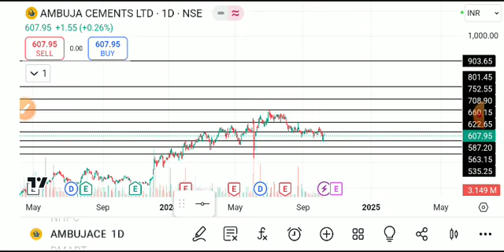AMBUJA CEMENT SHARE LATEST NEWS TODAY/AMBUJA CEMENT SHARE TARGET/AMBUJA CEMENT SHARE ANALYSIS